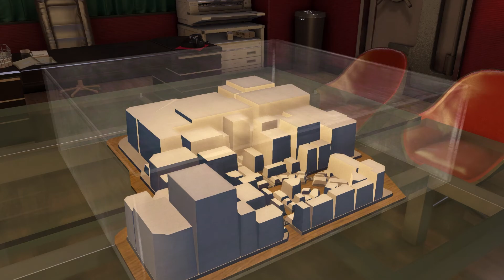Yakuza 0 - Camino del platino #57